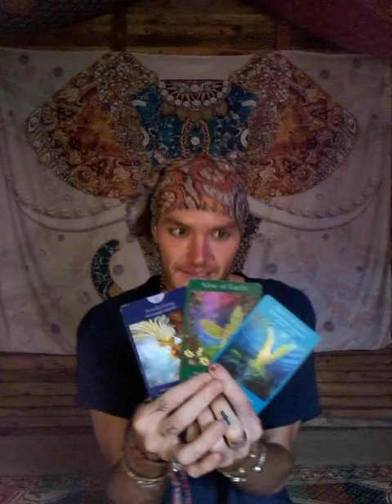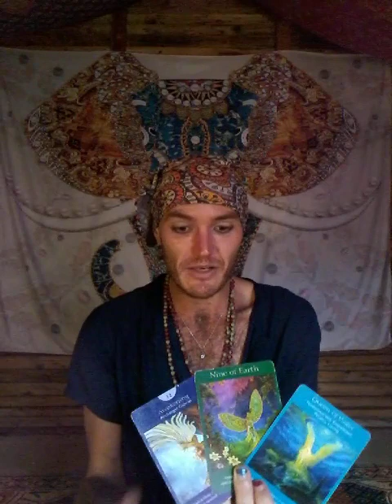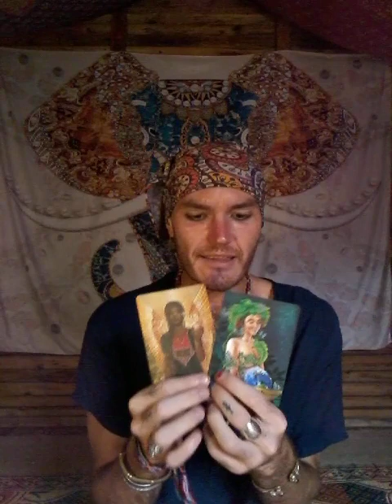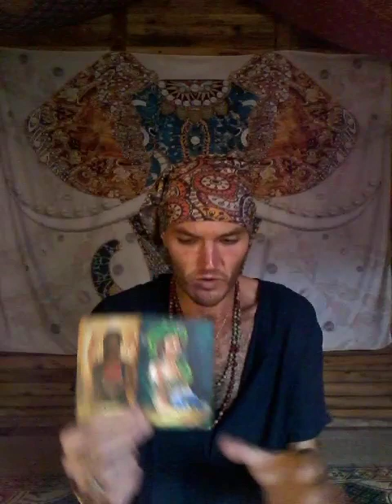You Are Discovering That Last Gem Piece Of Yourself - Expect An Offer / Opportunity